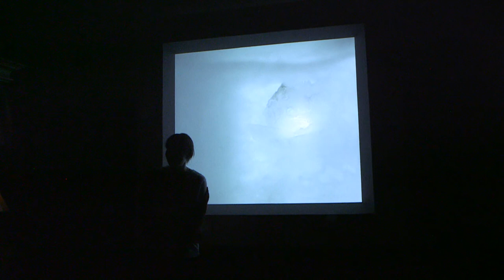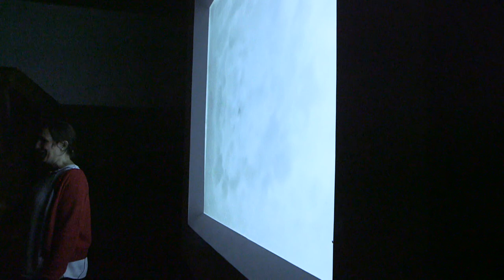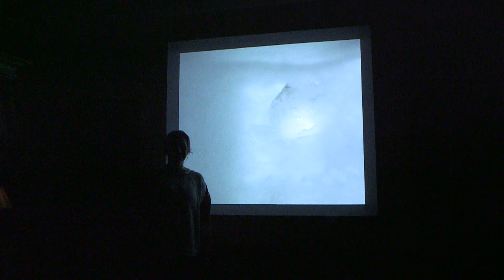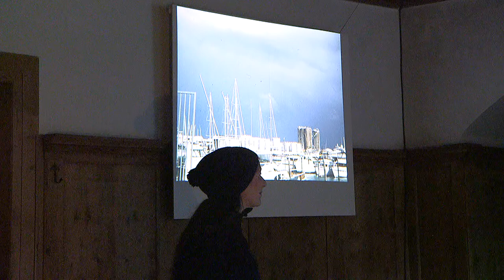Werdenberg: Schlossmediale Stipendium 2017